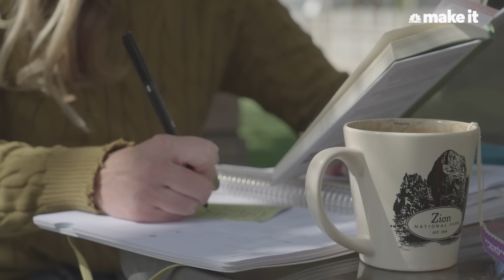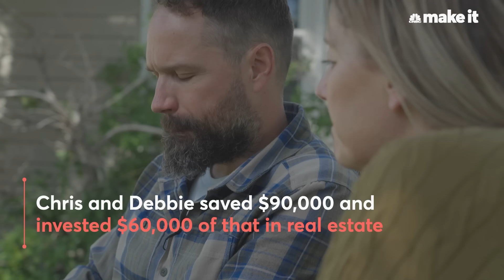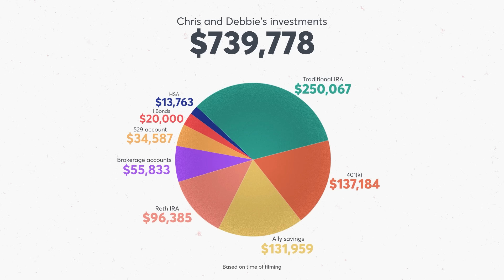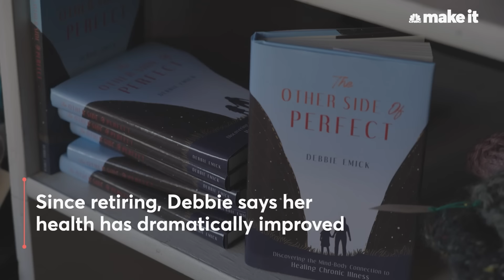How We Retired Early With $540K At 40 In Colorado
In 2012, Debbie Emick received a series of troubling diagnoses, forcing her to retire from teaching two years later. She and her husband, Chris, then set out on a path of achieving FIRE — financial independence, retire early. An initial investment of $60,000 grew and they bought 17 rental properties from 2016 to 2019. That income stream allowed Chris to retire from his IT job in November 2019 after they accumulated $540,000 in savings and retirement accounts and $1.1 million in real estate.

Produced by: Lauren Shamo
Senior Managing Producer: Sam Rega
Camera: Jackson House Films
Animation: Gene Kim
Reporter: Ryan Ermey